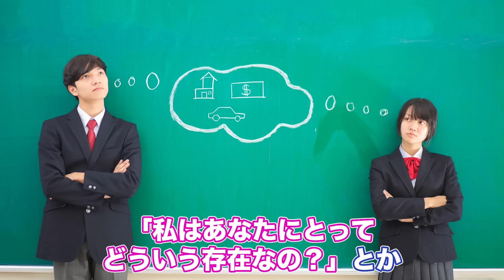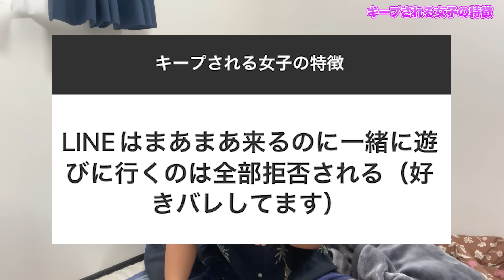【腹黒い】男が「キープでいいや」と思ってしまう女子の特徴を教えます。男を安心させるな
ちなみに拙者はキープされてることにすら喜びを感じてた超都合のいいタイプでした。

□TikTok切り抜き企画
【参加方法】
小澤ゆうたを有名に を付けてこのチャンネル（ゆうたの日記チャネル）の動画の切り抜きをTikTokに投稿するだけです！
【特典】
100万回再生を突破した方には以下の特典をプレゼント！
①投稿者の名前入りサイン色紙をプレゼント

100万回突破しなかった動画に関しても、できる限りいいねとコメントを残すようにします！ぜひ気軽に参加して下さい！

小澤ゆうた務局 ゆうたの日記チャネル宛

［MUSIC］
・Artist：Rycha
・Title：Sunrise